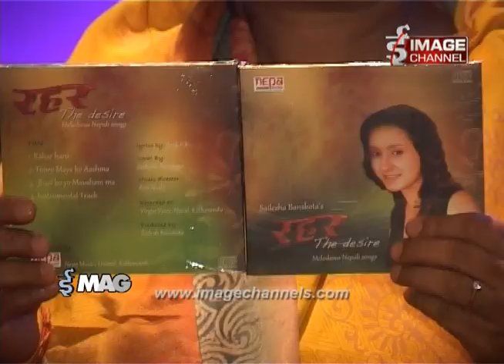E - MAG - Launching of Album 'RAHAR' by Sailesha Baskota